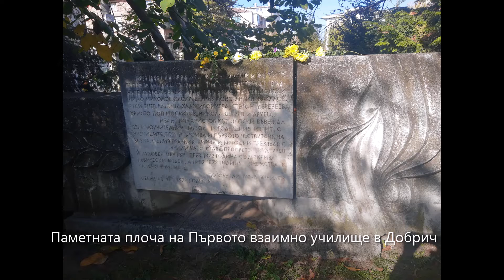1 ноември в Добрич